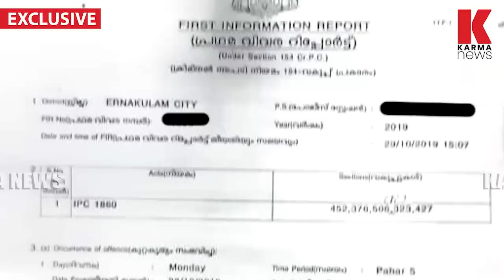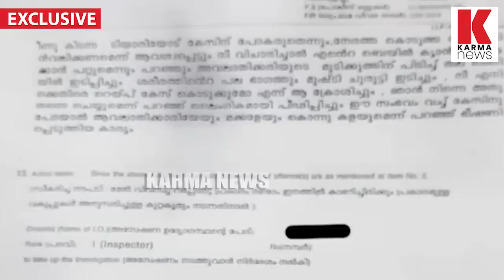പ്രവാസിയുടെ ഭാര്യയെ മതില് ചാടിക്കടന്നു പീഡിപ്പിച്ച കോൺട്രാക്ടറെ പോലീസ് പൊക്കി| karma news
മതിൽച്ചാടി കടന്നെത്തിയ ശേഷം ഷിജു വീട്ടിൽ അതിക്രമിച്ച് കടക്കുകയായിരുന്നെന്നും പിന്നീട് തന്റെ കയ്യിലിരുന്ന മൊബൈൽ പിടിച്ചുവാങ്ങി നിലത്തെറിഞ്ഞ് തകർത്തു. മുമ്പ് പൊലീസിൽ നൽകിയ പരാതി പിൻവലിക്കണമെന്ന് ആവശ്യപ്പെട്ട് മർദ്ദനം ആരംഭിച്ചു. മുടിയിൽപ്പിടിച്ച് തല ഭിത്തിയിൽ ഇടിപ്പിച്ചെന്നും പിന്നീട് കഴുത്തിന് കുത്തിപ്പിടിച്ചെന്നും നിലത്തിട്ട് ചവിട്ടി.മക്കളുടെ മുന്നിൽ വച്ചും പീഡിപ്പിച്ചു   .